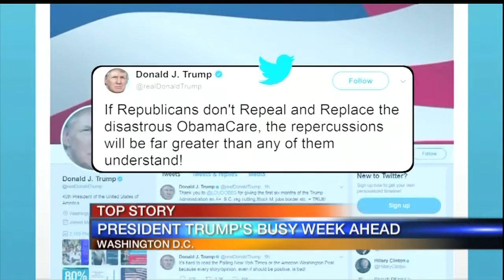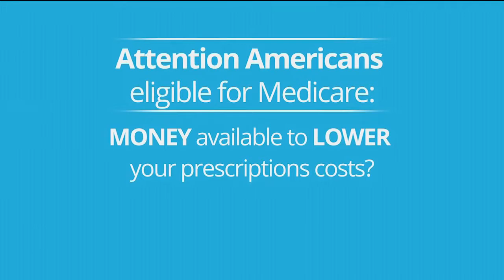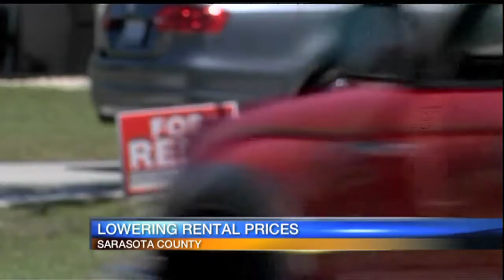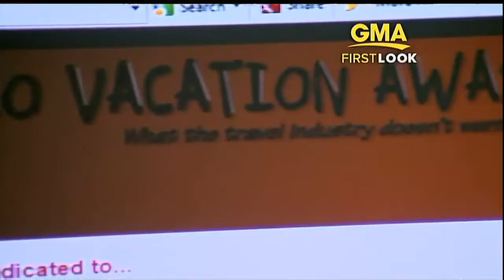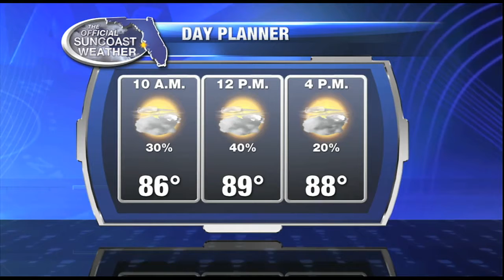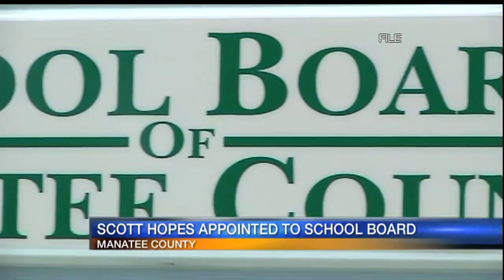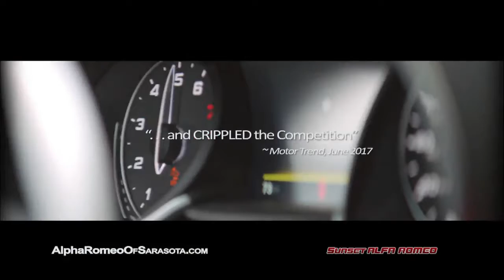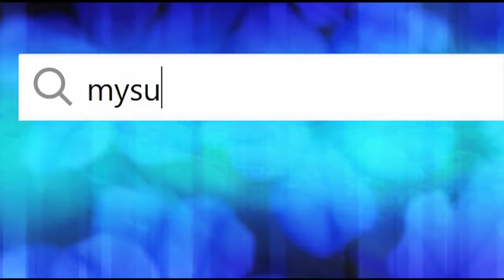Good Morning Suncoast at 6am - July 24, 2017